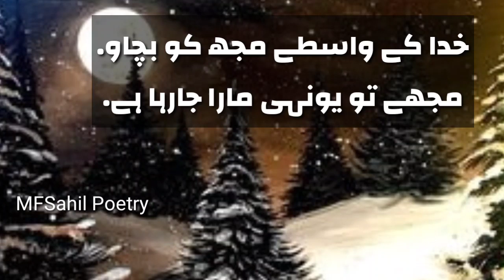Bojh dil se otara ja raha hai.MFSahil poetry for u.....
jan ik bat tuj se kehni hai#